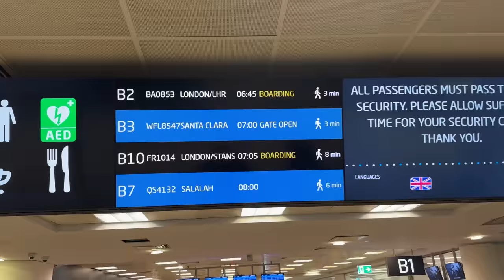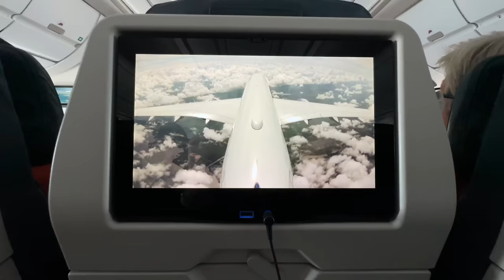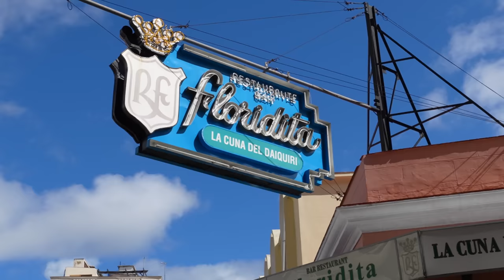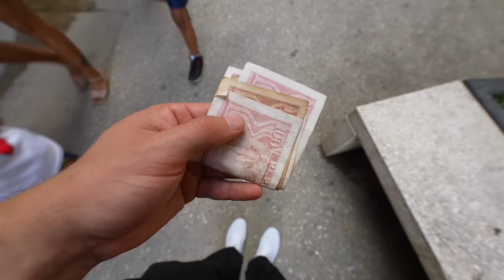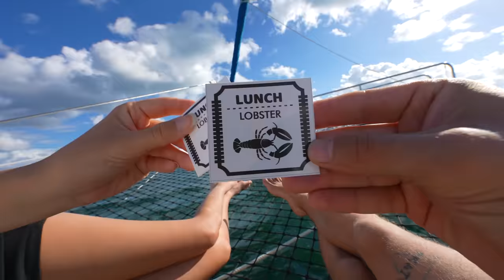MĚSTO ZASEKLÉ V ROCE 1950 / HAVANA 🌴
Skoro by se dalo říct, že jsem se vydali na cestu zpátky časem. Řeč je o zemi, která se tak trochu zasekla v padesátých letech. Kuba nejsou ale jenom stará auta, zničené domy a doutníky. Tahle země má nádhernou přírodu, pláže jako z letáku na exotickou dovolenou nebo nádherné historické město Havana. Realita je ale jako vždycky jiná než znáte z cestovních příruček.

Kamera a střih: já